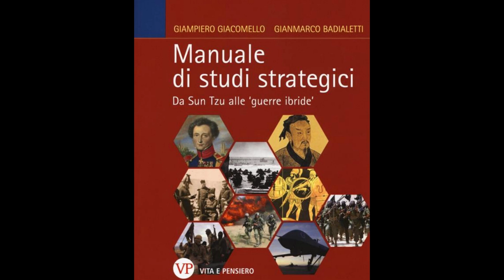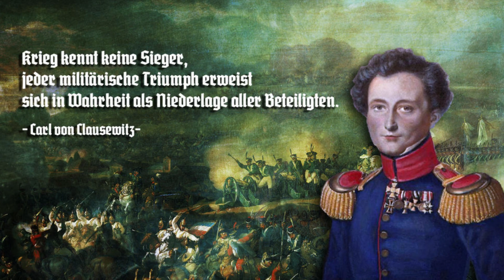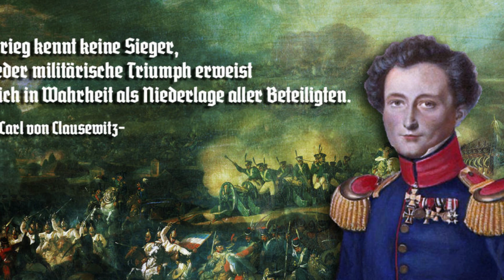Consigli di lettura (Saggistica): Manuale di studi strategici. Giacomello e Badialetti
Oggi vi parlo di un libro che riguarda la guerra, nel partiolare la strategia e la tattica. Anche se il libro ha un forte piglio storico, non mancano certo alcuni approfondimenti sulle strategie più concrete.
Gli argomenti sono molti e vari, ad esempio: Clausewitz, Napoleone, Jomini, Tucidide, Sun Tzu... Guerre convenzionali e guerriglie che non lo sono, come quelle urbane. Le varie dottrine militari (tedesca, russa e americana). Le varie armi usate, la deterrenza nucleare, il peacekeeping ecc.

Acquistalo su Amazon